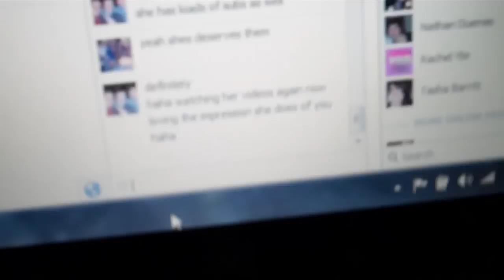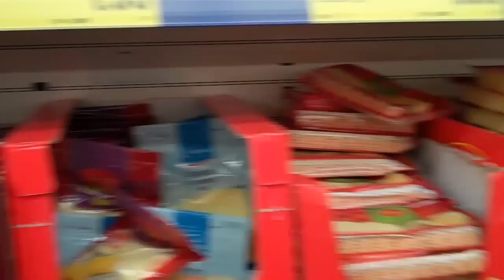16 Cheese Burgers Please....